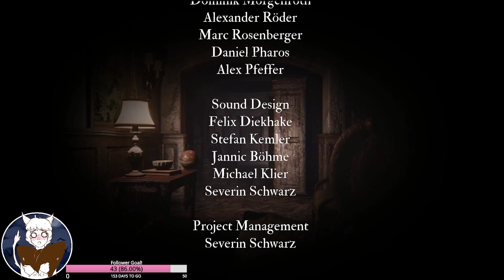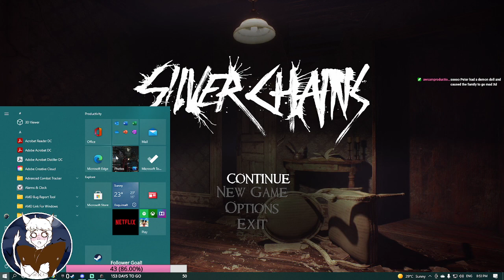Will this be the end?! || Silver Chains || part 3.5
Heccin Twitch broke and spilt the broadcast! Here's the finale! Enjoy the ending~